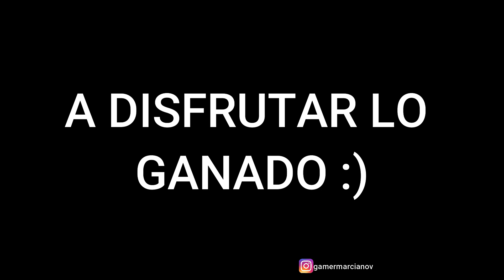👉🌍UBICACIÓN de los 100 COLECCIONABLES MAPA ELMCREEK de Farming Simulator 22 ❗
Hola gente! Aquí os dejo un vídeo con las 100 posiciones de los coleccionables del mapa Elmcreeck de Farming Simulator 22. Los 100 juguetes con los que podemos conseguir mas de 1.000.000 al tenerlos todos. Espero que os guste. Vamosss!

💻🖱MI SETUP:  🎮🕹

-PLACA BASE

-DISCO DURO 1

-DISCO DURO 2

-FUENTE DE ALIMENTACION

-VOLANTE + PEDALES

-PALANCA DE CAMBIOS

😁Una suscripción REGALA 2 SONRISAS, la MÍA por tu APOYO y la TUYA porque es de las pocas cosas GRATIS que aun podemos hacer. Gracias por el apoyo. Vamos!!!😁